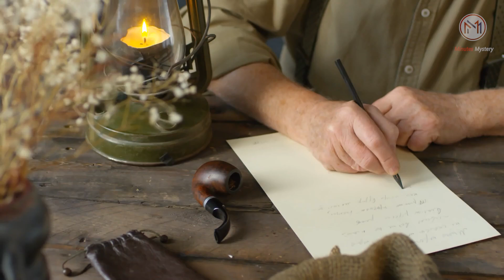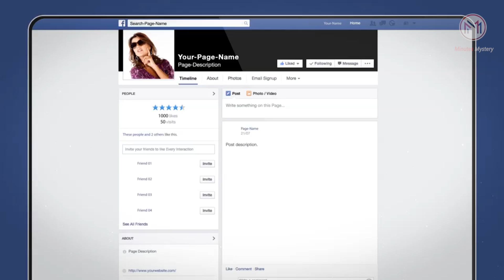அதில் அவர் எழுதியிருந்தது அந்த பெண்ணை மட்டுமல்ல இந்த உலகையே கலங்க வைத்தது | minutes mystery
Why do people hurt others? Why there is indifference?

Minutes Mystery brings heart-touching stories that captivate the world. So take a break from the busyness of life and watch this real story that will make you cry.

Edited by: Kayal & Maya

Welcome To Minutes Mystery. The World OF Mystery Videos.